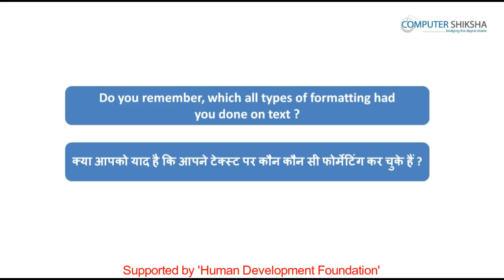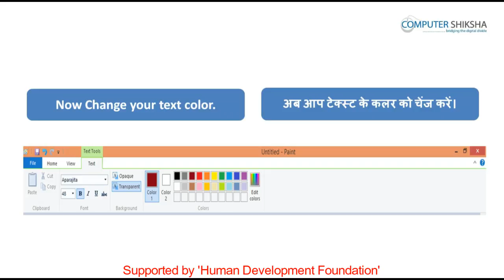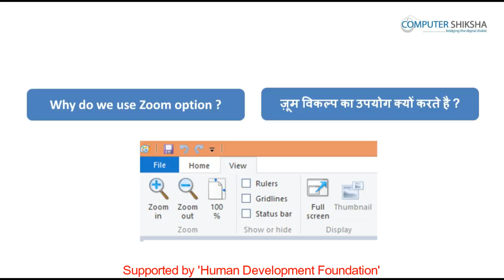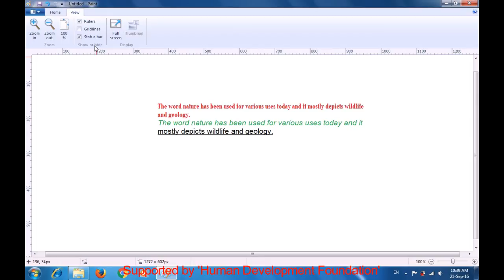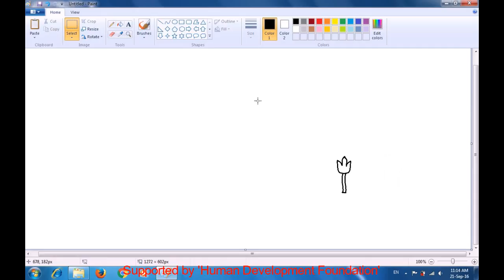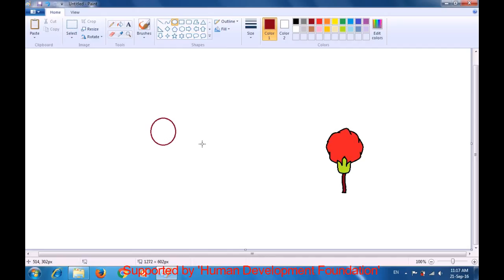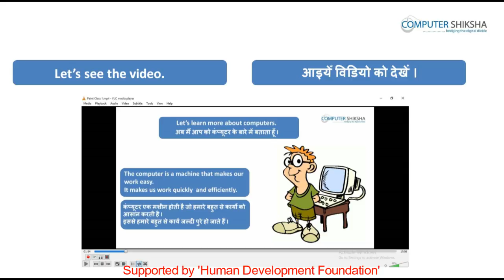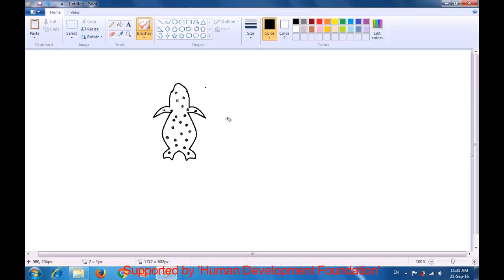क्लास 11 - एम् एस पेंट - 2 कम्प्यूटर का उपयोग सीखें हिंदी में।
• You will revise all previous classes of Paint 2.
• आप पिछली कक्षा के सभी विकल्प का रिवीजन करेंगे ।
• What is text style?
•  टेक्स्ट स्टाइल क्या होता है ?
• How to use text color?
•  टेक्स्ट कलर का उपयोग कैसे करते हैं ?
• Why we do use bold, italic and underline?
•  बोल्ड, इटेलिक, और अंडरलाइन का उपयोग क्यों करते हैं ?
• How to hide/show ruler and status bar?
•  स्टेटस बार को हाइड/शो कैसे करते हैं ?
• How will we draw flower using curve tool?
• कर्व टूल की मदद से फूल के चित्र को कैसे बनाएँगे ?